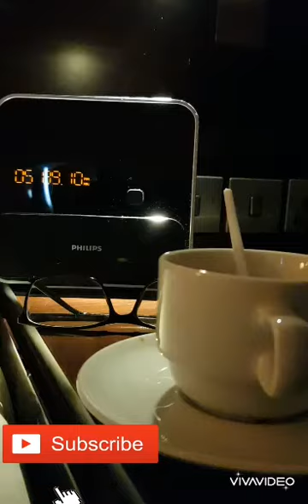🇲🇬salalah trip 2019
🇲🇬2019 salalah trip memories